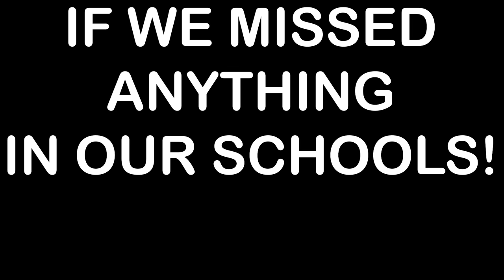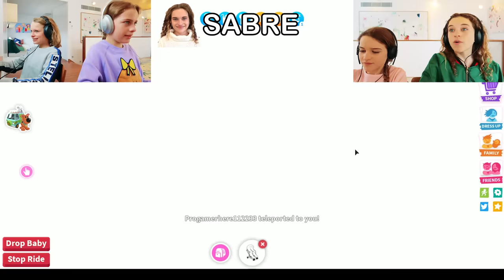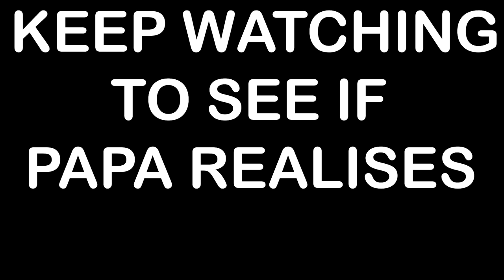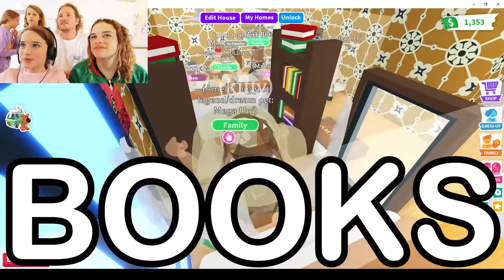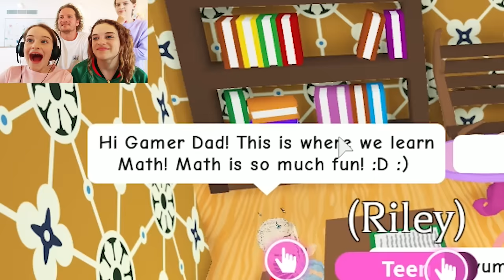WHICH NORRIS NUT BUILDS BEST SCHOOL in Adopt Me Gaming w/ The Norris Nuts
LAST TO LEAVE BED ONLY USING ONE COLOR TO COOK